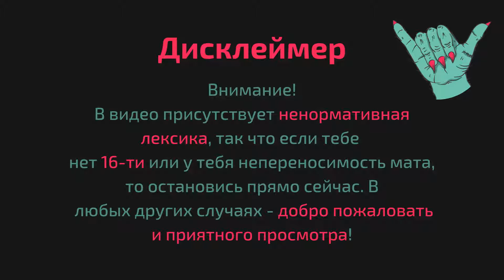ПО ГОРЯЧИМ СЛЕДАМ - Observer: System Redux #8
Восьмой эпизод прохождения Observer: System Redux.